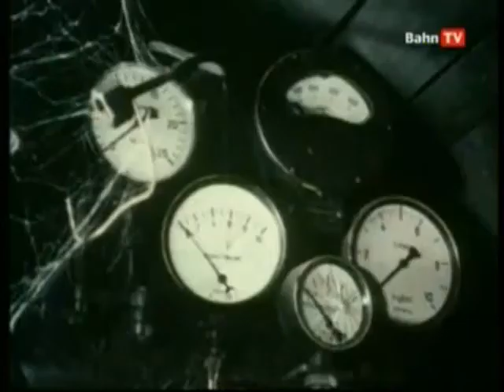Horst Lubitz & Horst Klemstein - Die große Chance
Das ist die B-Seite einer Werbeschallplatte der Deutschen Bahn. Mit Musik von Horst Lubitz und Horst Klemstein.